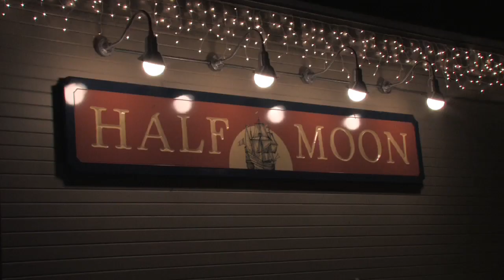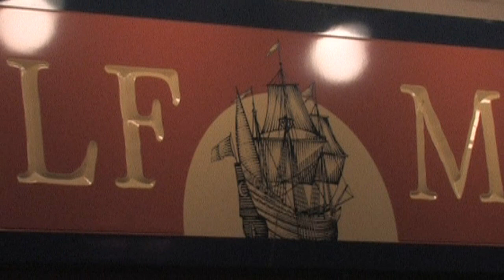Half Moon Restaurant from Cuisine Insight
It may be cold outside along the banks of the Hudson river, but its warm and cozy inside the Half Moon restaurant in Dobbs Ferry, NY.